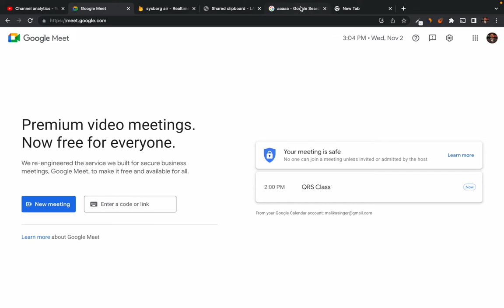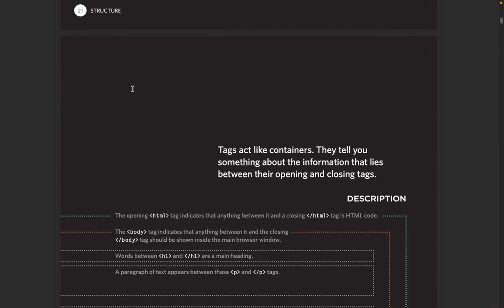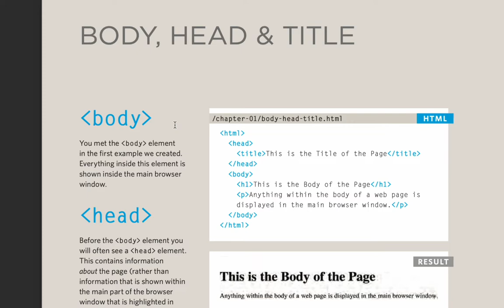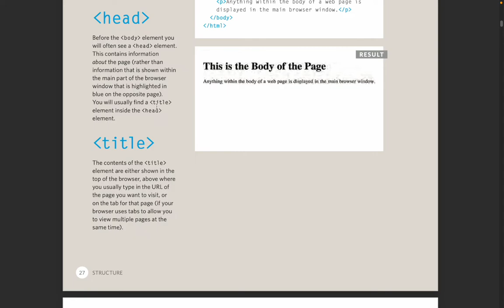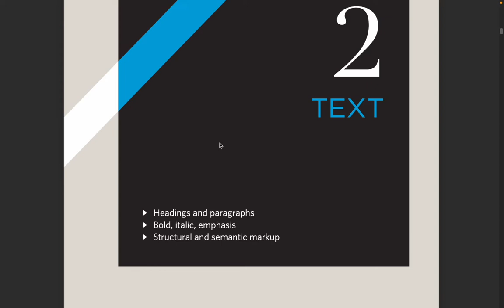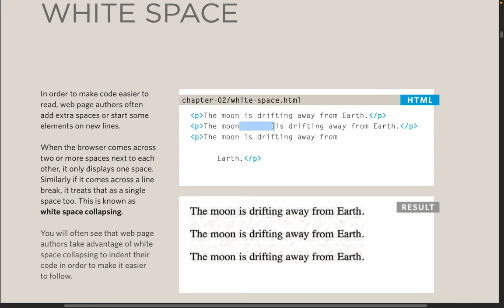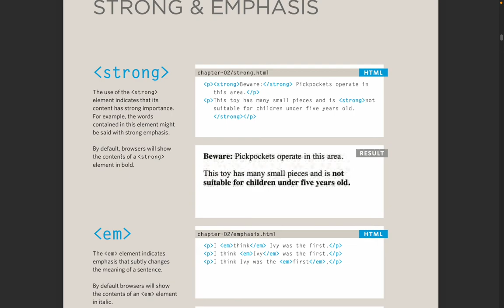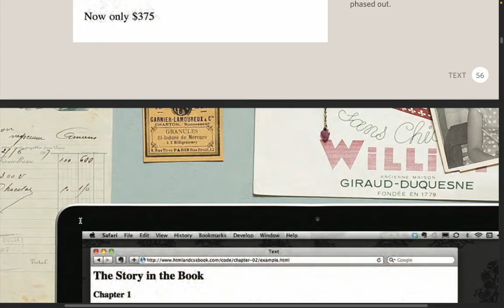6. Introduction to HTML5 - what are Tags and Elements - Structural and semantic markups